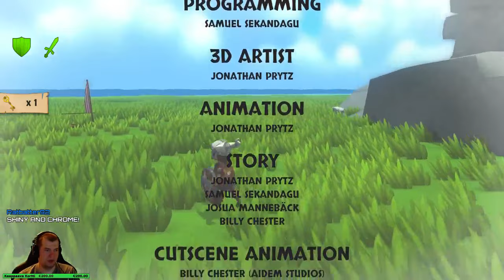Cornerstone - Osa 8 - Finnish Commentary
Noniin, se siitä Cornerstonesta. Olipa se hiiiieno peli! Noh, ehkä ei sittenkään. Vähän könkkö, täynnä bugeja ja fysiikat oli jotain niin hienoa. Ehkä jotain parempaa seuraavalla kerralla.